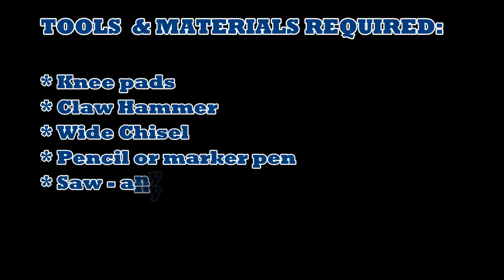Aussie Country Neighbour's Home Renovation - Part E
How to Lay a Floating Floor